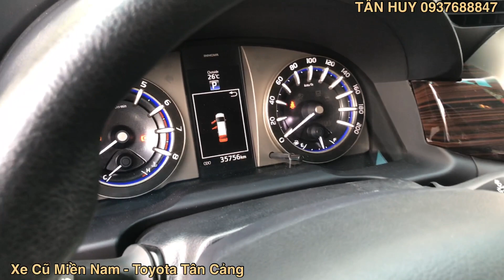Toyota Innova Số tự động 2017| ODO Chuẩn 35.000 Km | Full Phụ Kiện tại Toyota Tân Cảng 0937688847